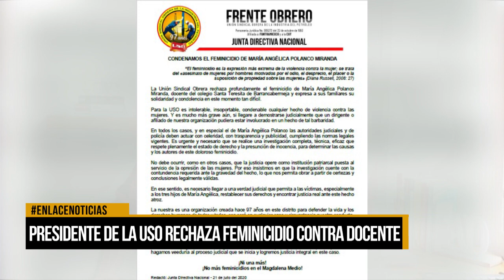Presidente de la USO rechaza feminicidio de docente